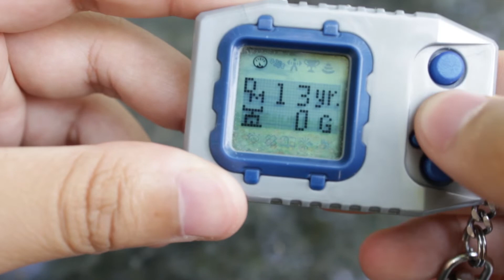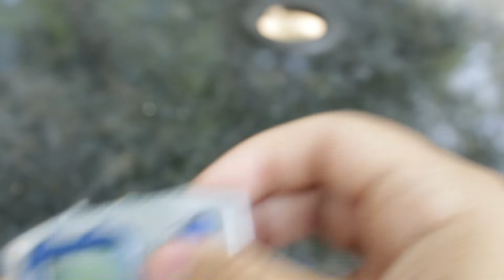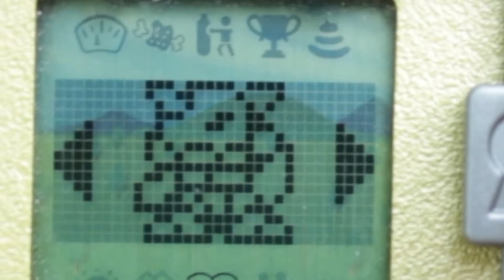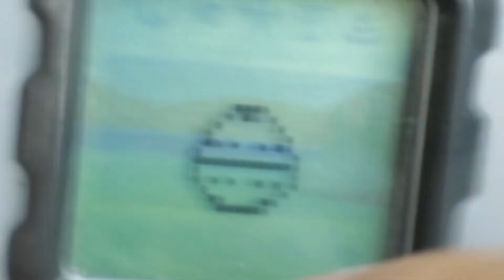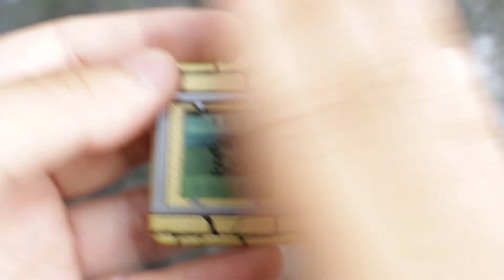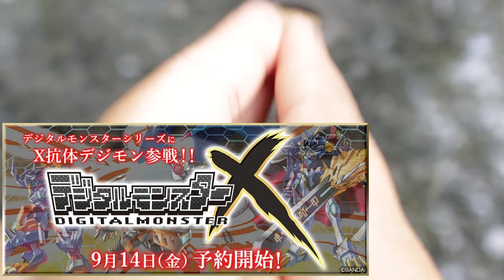New Password Digimon and A NEW VPET??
RIP Cherubimon 😢. In brighter news the singmon code is FINALLY out so that means I'm ditching all previous plans and working on getting Imperialdramon Paladin Mode! Will I be able to get Omnimon again? And more importantly WE'RE GETTING A BRAND NEW VPET! RIP WALLETS.